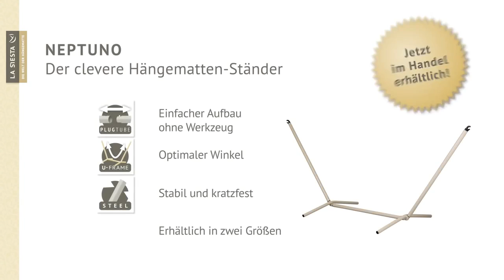LA SIESTA Neptuno Hängematten Ständer